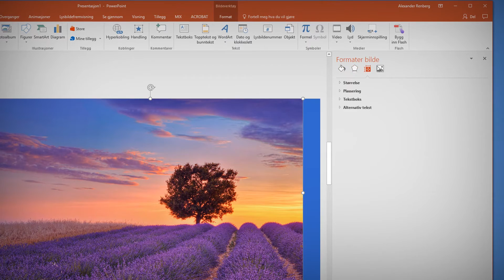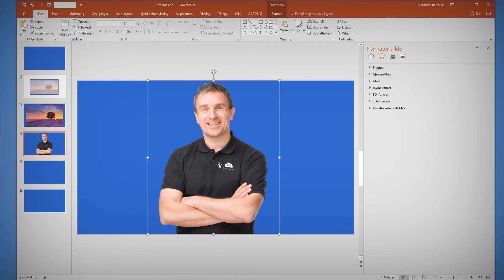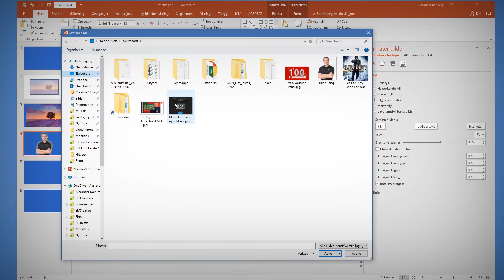Hvordan lage et transparent gjennomsiktig bilde i Powerpoint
I Powerpoint kan du ikke lage et bilde gjennomsiktig med standard innstillingene for bilde, men med dette trikset kan du enkelt laget et bilde transparent og gjennomsiktig i Powerpoint.

Effekten ser stilig ut og bare fantasien setter grenser, og du kan spare tid ved at du slipper å gå innom Photoshop får å få det til.